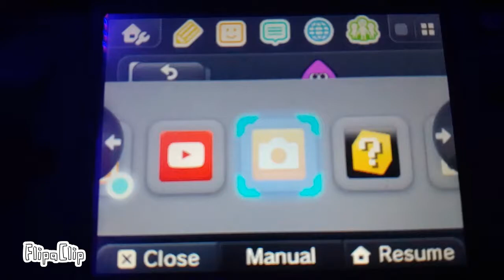PKMN Trainer, Kasane Teto (WIP)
Will post when finished!